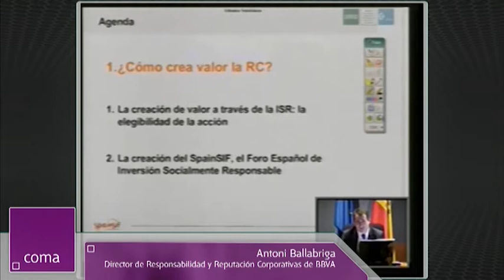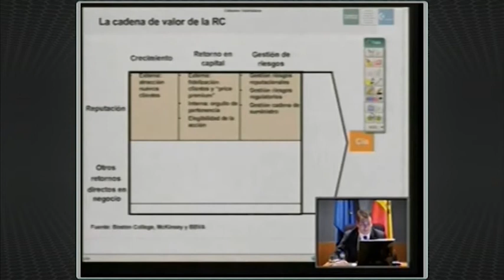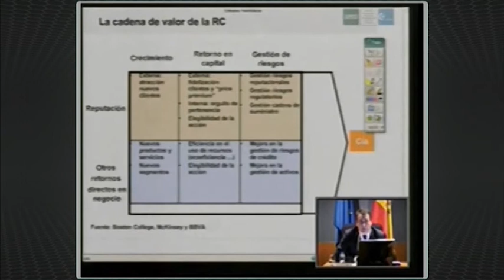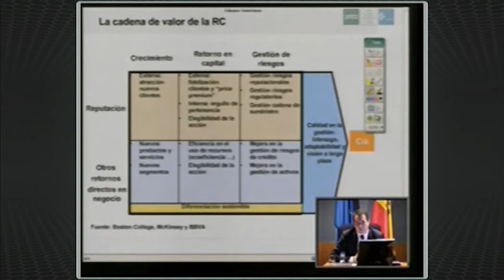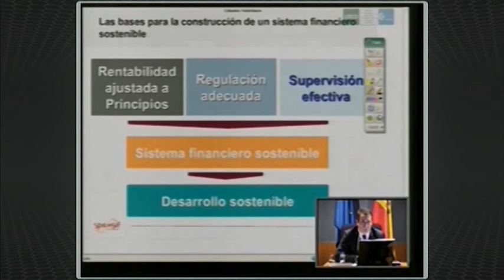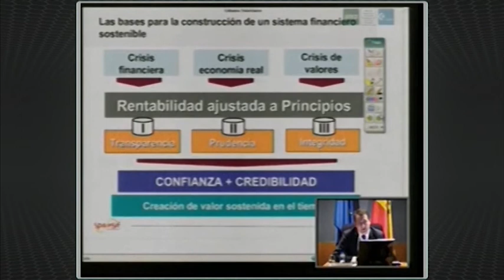RSC: Módulo 5. La RSC y la Empresa III